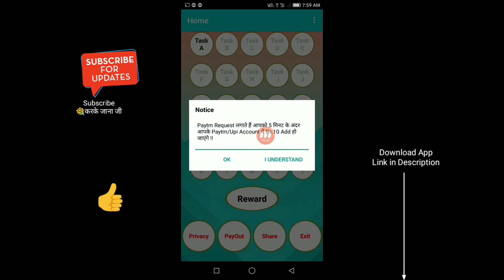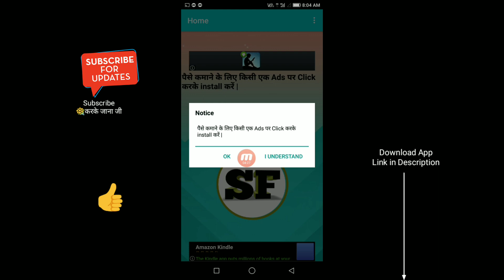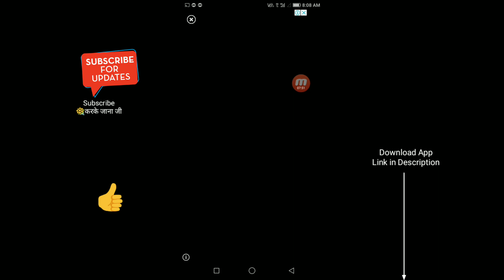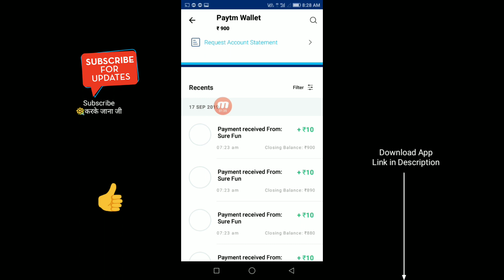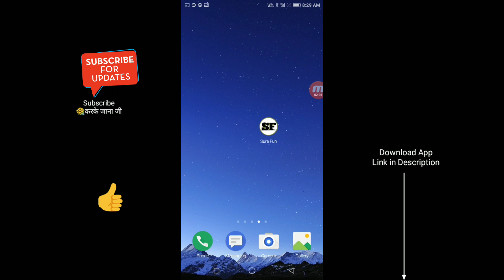New App. ₹900 Rs instant Free Paytm Cash. Best self Task Earning Apps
Hi Guys,

10 रूपये होते ही PAYTM